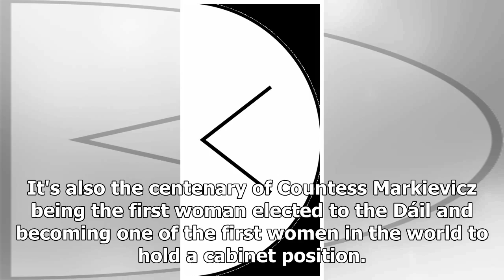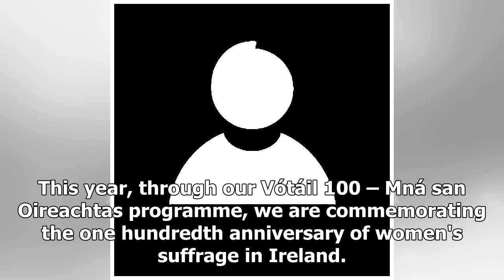Breaking News | Constance Markievicz to appear on Dublin City Marathon medals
Constance Markievicz will appear on the medals for the Dublin City Marathon this year. It is part of a commemoration of 100 years since women got the vote in Ireland. It's also the centenary of Countess Markievicz being the first woman elected to the Dáil and becoming one of the first women in the world to hold a cabinet position. Senator Ivana Bacik, Chairperson of the Vótáil 100 committee said "We are delighted that the organisers of the Dublin Marathon have chosen to work with us as part of t...